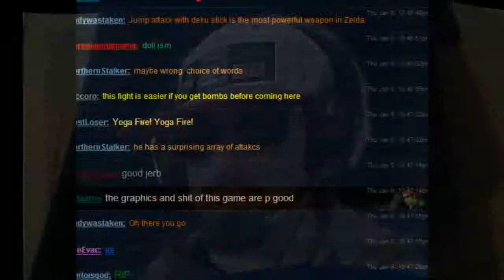Majora's Mask Blind Run - Stream 2 pt 2 (Teleri) - 6 / 8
Teleri plays through Majora's Mask for the first time, streamed for a live internet audience Streams start every Thursday at 6-7pm EST!